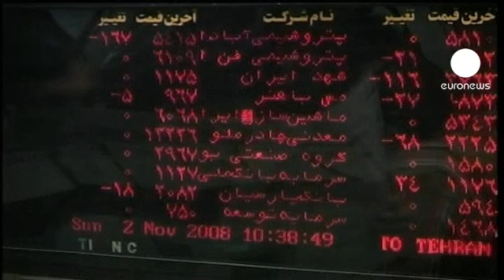La UE estudia embargar el petróleo iraní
La UE ha alcanzado un principio de acuerdo para el embargo del petróleo iraní.

Los 27 pretenden terminar las negociaciones a finales de enero y dar a conocer el alcance y la fecha de inicio del bloqueo, que algunos países muy dependientes de los hidrocarburos iraníes como Grecia, quieren retrasar algunos meses.

El rial ha caído un 18% desde que Obama firmara el sábado las primeras sanciones sobre el Banco Central persa.

Países como Rusia o China, el primer socio comercial de Teherán, se muestran contrarios a este tipo de sanciones.